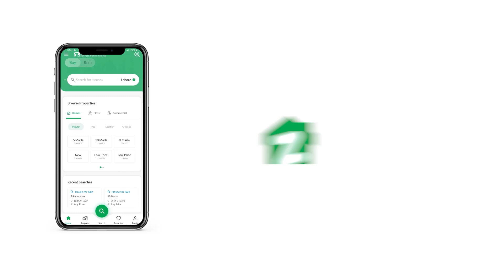200 SQYD HOUSE FOR SALE IN BAHRIA TOWN KARACHI